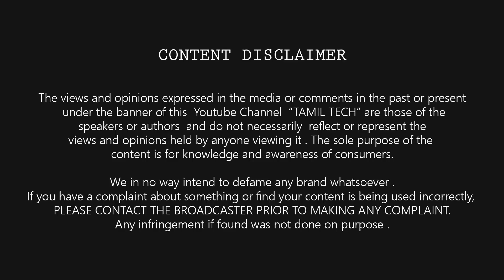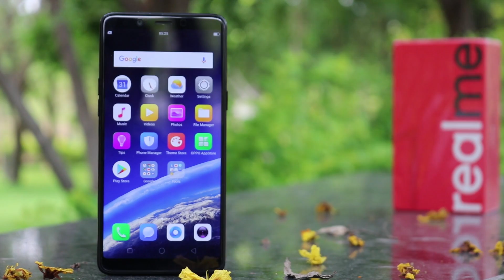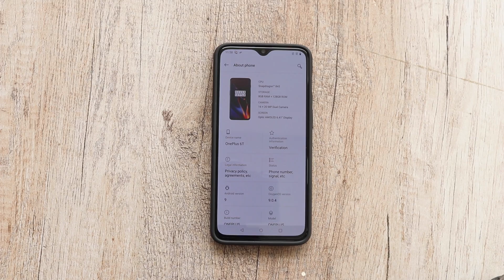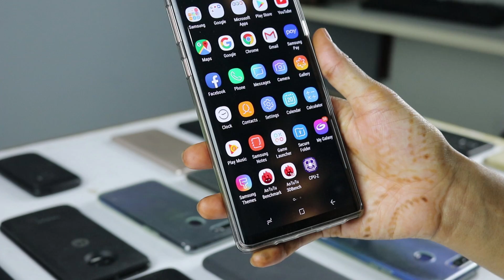Best SmartPhones 2018 🏆 | Tamil Tech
இந்த ஆண்டின் சிறந்த ஸ்மார்ட்போன்